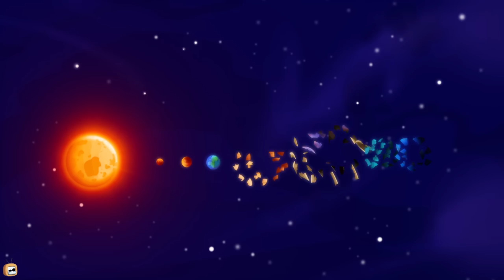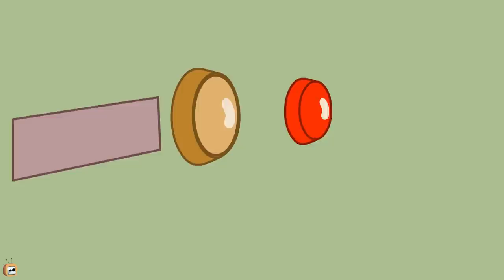Rat A Tat Fire Engine Truck Fireman Dog Don Funny Animated Doggy Cartoon Kids Show Chotoonz TV